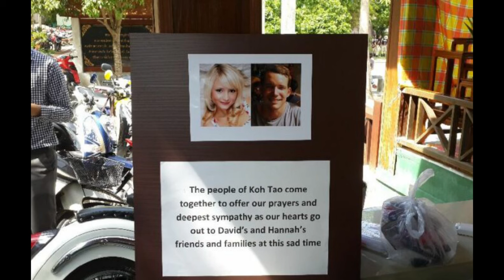El otro caso que conmocionó a Tailandia: el caso de Hannah Witheridge y David Miller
El 15 de septiembre de 2014, un terrible suceso conmocionó a Tailandia; los cuerpos sin vida de dos turistas británicos, Hannah Witheridge y David Miller, fueron hallados en una playa de la paradisíaca isla de Koh Tao. La última vez que  Hannah y David fueron vistos con vida se dirigían a su hotel a pie a altas horas de la madrugada. El suceso pone en cuestión la imagen de seguridad que Tailandia proyecta; un país que recibe millones de turistas al año. La prioridad de la policía tailandesa es resolver el caso lo antes posible para que lo sucedido no afecte al turismo. Dos semanas después, dos inmigrantes birmanos son arrestados. Pese a que en un principio confiesan, finalmente se retractan de sus palabras y afirman haber sido coaccionados...

Mi nombre es Angèle Noir. En mi canal, encontraréis narraciones de casos reales de la crónica negra internacional. Siempre me ha resultado interesante investigar desapariciones inquietantes, true crime, casos misteriosos y sucesos inexplicables. Así que si os gusta el mundo de misterio, echarle un vistazo al canal. Espero que disfrutéis del contenido.

Si os ha gustado el vídeo, os agradecería que me dejarais un like, un comentario, o que simplemente os suscribierais al canal, si todavía no lo habéis hecho,  ya que de este modo, me ayudarías a promocionar mis vídeos en Youtube. Y no olvidéis activar la campanita para que Youtube os mande una notificación cada vez que suba un vídeo!